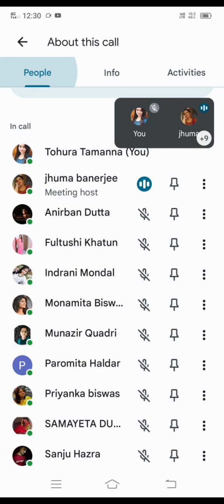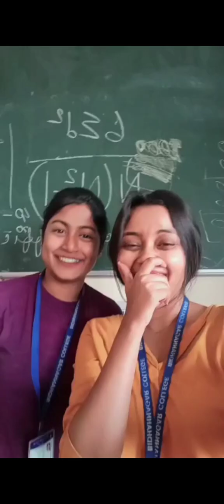My entire college daysss